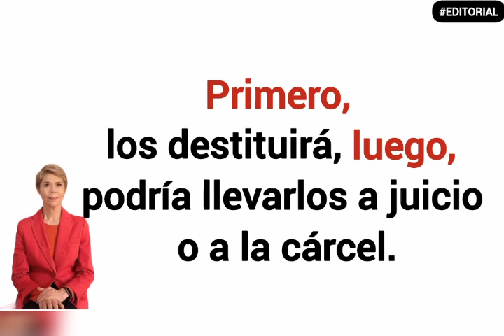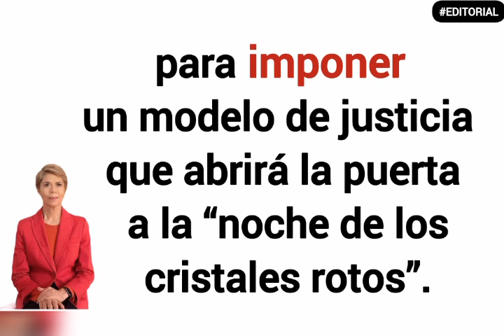Beatriz Pagés: la dañina reforma al Poder Judicial de AMLO